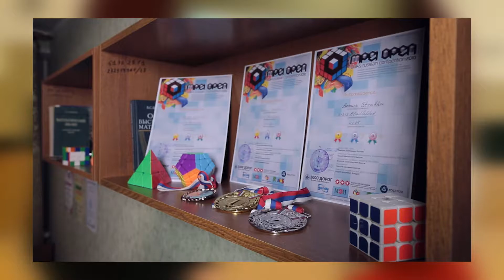"Позитивные диалоги" с Романом Страховым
Мария Третьякова спрашивает, как быть хорошим оратором и нигде этому не учиться, как подготовиться к "звездной" болезни и как жить в гармонии.